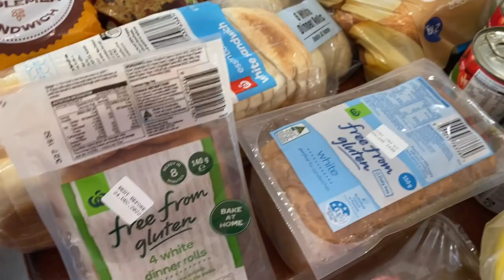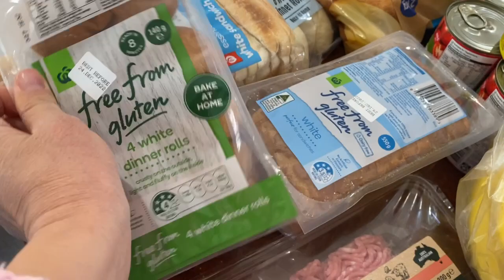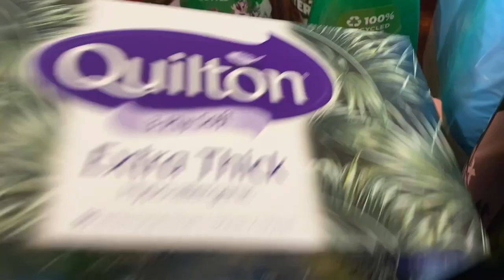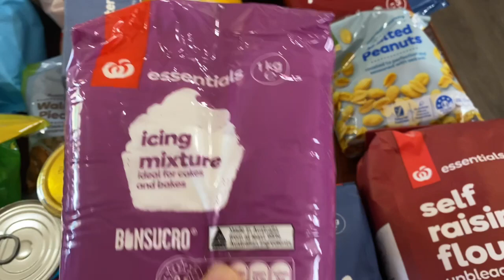Christmas Baking, A very chatty WOOLWORTHS Grocery Haul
Hey Friends,
I’m Jo, I’m married to David and we have 5 beautiful kids together who we homeschool. I love to vlog all things “Mum Life” and share them here on my channel.

This week I shopped at Woolworths for our week worth of groceries. In this video I share what I bought, along with the meal plan for dinner for a week. Totals at the end.